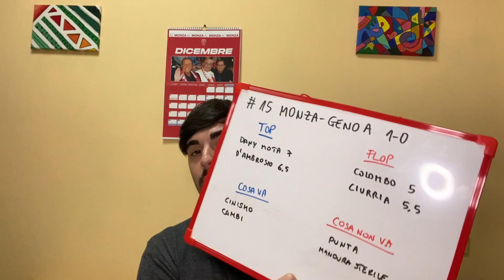MONZA-GENOA 1-0: DUE FORFAIT ALL'ULTIMO NON SPAVENTANO, FINALMENTE DANY MOTA!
Il dopogara di Monza-Genoa 1-0: nessuna difficoltà nonostante le bandiere bianche di Pablo Marì e Caldirola all'ultimo istante. I biancorossi, pur non giocando una bellissima partita, riescono a vincere di misura grazie al primo gol stagionale del portoghese, che dopo un avvio da incubo, finalmente si sblocca.